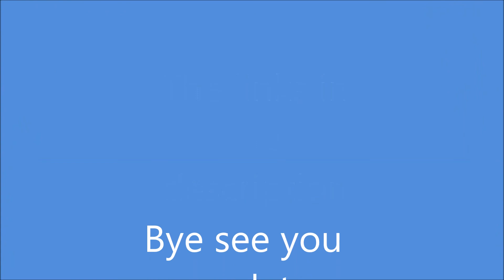New Website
we made a new website!!!